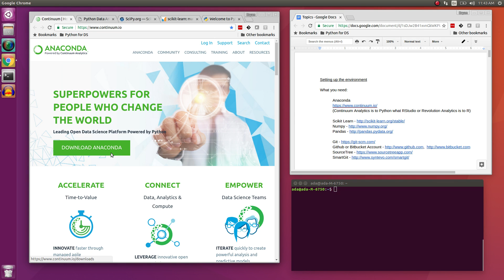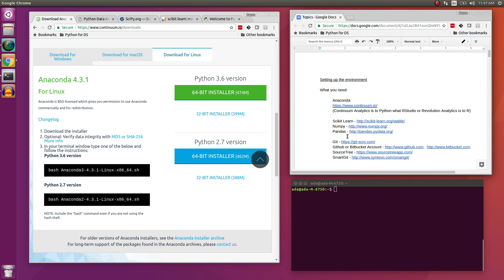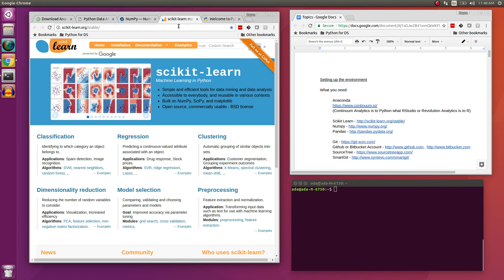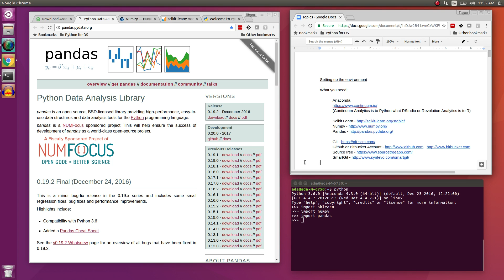Python for Data Science - Setting up Your Local Environment (Video #1)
This short video covers the basics of setting up a Python for data science environment on your local machine. This is video #1 in the Python for Data Science series.

Links:
Anaconda
(Continuum Analytics is to Python what RStudio or Revolution Analytics is to R)